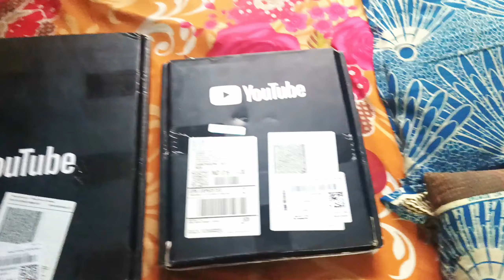Silver And Golden Play Button Unboxing Play Button Bnboxing